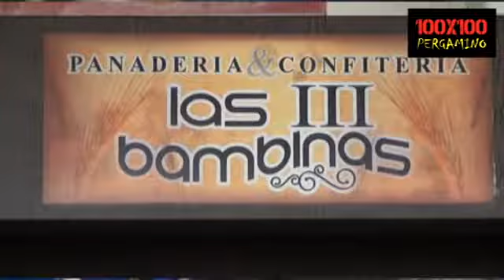100 X100 PERGAMINO PROGRAMA 199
100 X100 PERGAMINO PROGRAMA 199